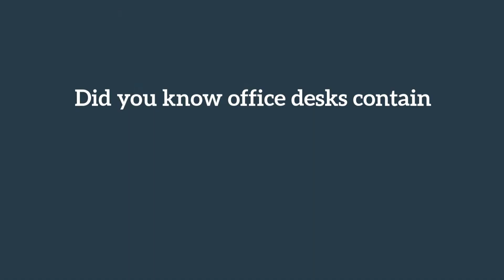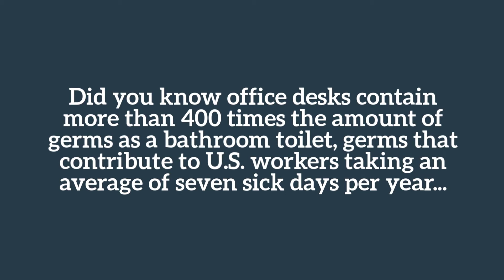Office Cleaning Services: Give your employees a dust-free, germ-free, and contaminant-free workspace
With our office cleaning services, you can give your employees or tenants a work environment that is dust-free, germ-free, and contaminant-free.

Daily deep cleaning of offices has the potential to prevent the spread of infections, thus reducing employee sick days and increasing productivity. This is critical because the average person spends a third of their life at work – about 90,000 hours over a lifetime.

Our commercial cleaning services for the Seattle Metro area include one-time deep cleans and monthly, quarterly or bi-annual services.

Office/Restaurant service includes cleaning/dusting of walls, fixtures, appliances and equipment, interior windows, garbage, and sweeping/mopping as they apply.

Our cleaning estimates and subsequent work is dependent on the specific needs and concerns of the owner/manager and depending on the original level of cleanliness.

Our state-of the art, advanced cleaning system guarantees a thorough, top-to-bottom, sparkling clean result every time, all the time. Your satisfaction means a lot to us, and here’s what we do to earn it.

We create a cleaning service plan that is customized for your office.
We sanitize bathrooms with detailed attention paid to disinfecting high-touch surfaces to minimize the risk of germ transfer.
We clean all flooring – carpet, tile, and wood – and deep clean and buffer on request.
We make your break room a sparkling place to eat lunch and unwind.
We offer a certified green cleaning program.
We use color-coded microfiber cloths and mop pads to minimize cross-contamination risks.
We use quiet-cleaning, HEPA-filter vacuums to filter the air for improved indoor air quality.
We understand OSHA workplace safety standards and help keep your office compliant.
Our office cleaner teams wear uniforms and name tags, so you can feel secure knowing who is in your office.

We leave every inch of your office cleaner, fresh and healthier.